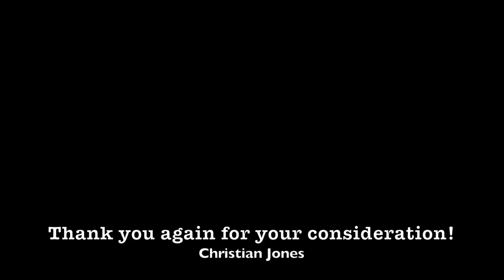Christian Jones Application Video